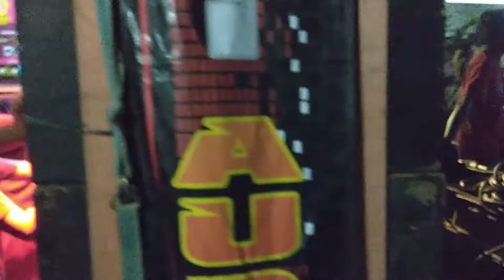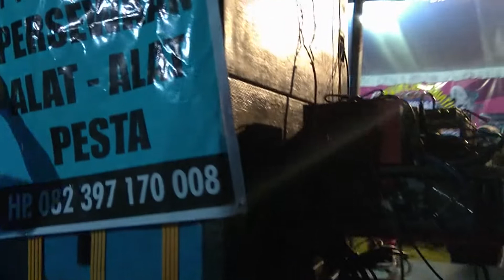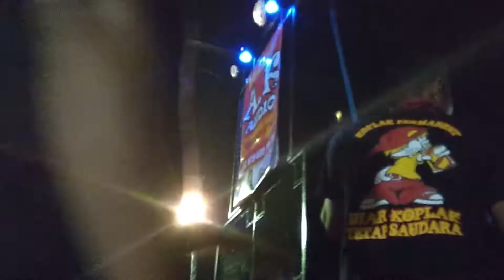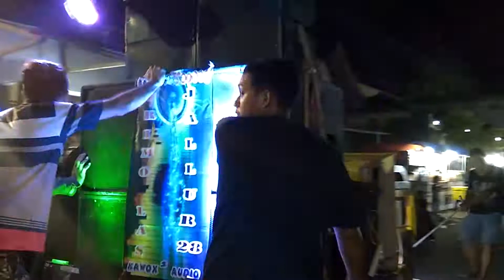pawai 500 miniatur sound system purworejo BIKIN HOREG part 5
500 pawai miniatur sound system purworejo BIKIN HOREG part 5